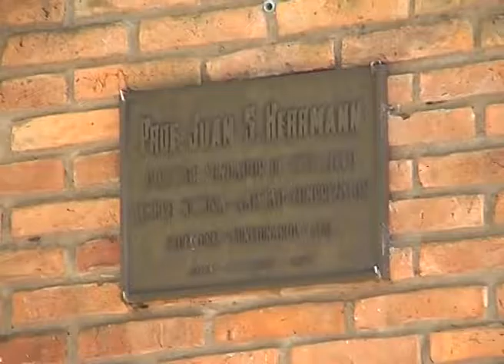Existen varios liceos que tienen obras de remodelación por terminar pero no afectarían las clases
También en secundaria el comienzo del año lectivo se está dando con normalidad. Existen centro de estudios que se están desarrollando obras, pero ya se han tomado todos los recaudos necesarios para que lo afecten las horas de clases.